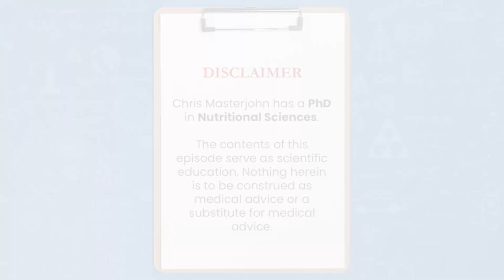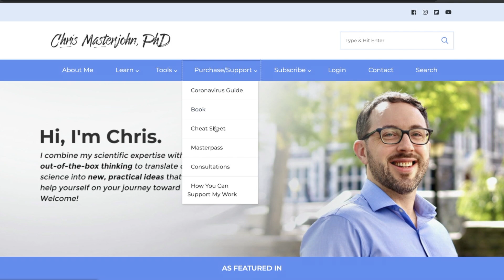Are there any downsides to eating lots of nuts and seeds?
Question: Are there any downsides to eating lots of nuts and seeds?

I would mainly be looking at phytate and PUFA, and on the PUFA front, that's polyunsaturated fatty acids, on the PUFA front, I'm not in the extreme minimize it at all costs camp, but I am in the camp of, don't really overdo it beyond what you need to get your nutrients in. So I would look at the contribution of nuts and seeds to your micronutrient intake, and if you're flying real high on the pattern of nutrients that are in the nuts and seeds way more than you need of those types of nutrients, and I think I would cut back on that. And I would be a little bit concerned about the PUFA intake, whereas if you're not hitting your magnesium target, unless you eat the nuts and seeds, then I have a very different view of that.